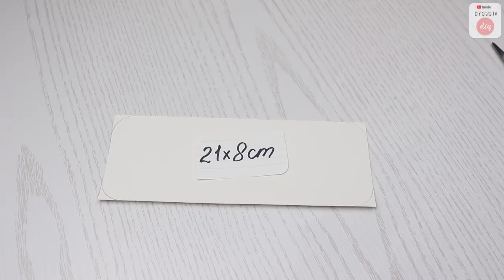DIY JEANS POUCH WALLET IDEA // Credit Card Holder Zipper Purse Tutorial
In this video DIY tutorial I show you an easy way to make the credit card holder wallet by own hands from scratch. I use cut and sew method to make this zipper pouch wallet for woman. Just take the old jeans and some non-stretch fabric to sew this diy wallet.

✂ Materials you need to make this DIY pouch wallet:
- jeans fabric
- any non-stretch fabric (cotton for example)
- paper
- zipper